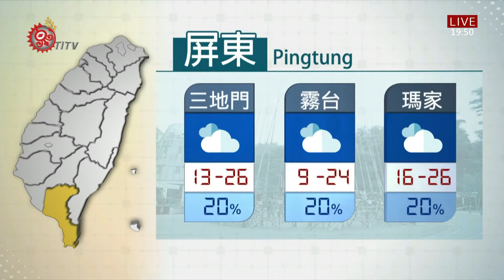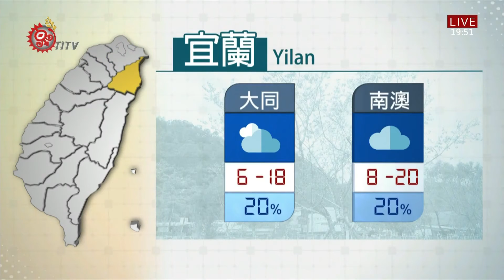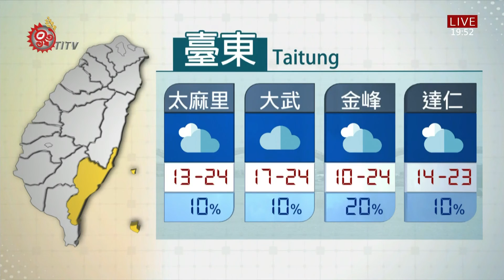山海氣象 2021-03-22 IPCF-TITV 原文會 原視新聞